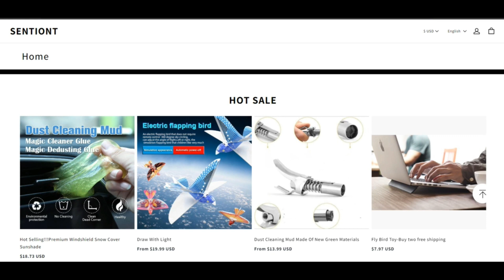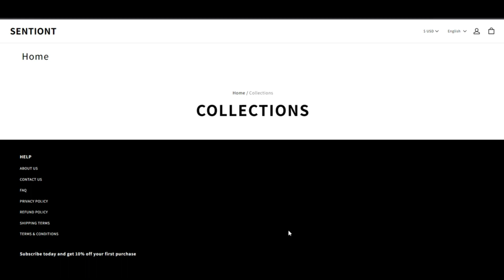Sentiont Online Reviews [ With Proof Scam or Legit ? ] Sentiont ! Sentiont Reviews ! Sentiont.Online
Sentiont Online Reviews [ With Proof Scam or Legit ? ] Sentiont ! Sentiont Reviews ! Sentiont.Online Reviews

sentiont.on the web is likely for being a rip-off. We Found many indicators for this.

sentiont.on-line evaluate is quite incredibly small Depending on our Scamadviser algorithm. The rating is offered rapidly dependant on expertise we could discover with regards to the Internet site on the Internet which include if an SSL certificate is applied, which place the Web-site is hosted and If your Web-site is outlined on spam and phishing lists.